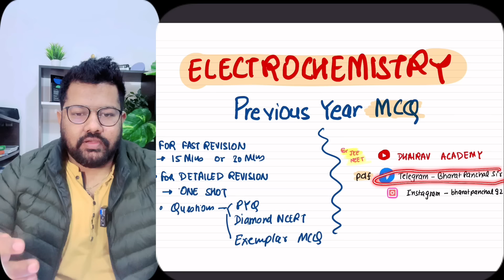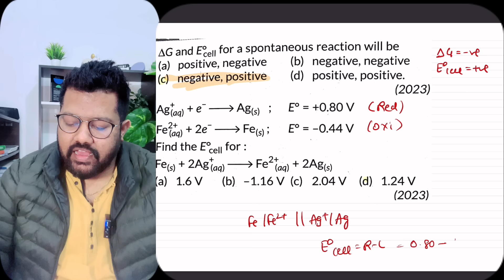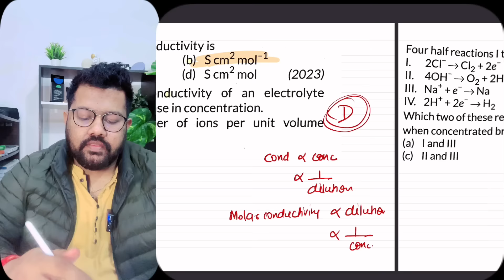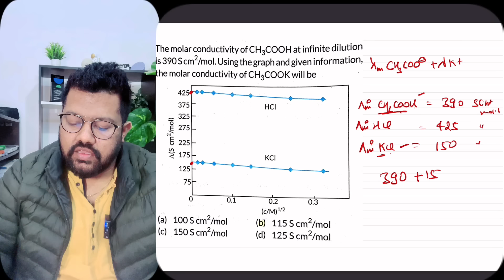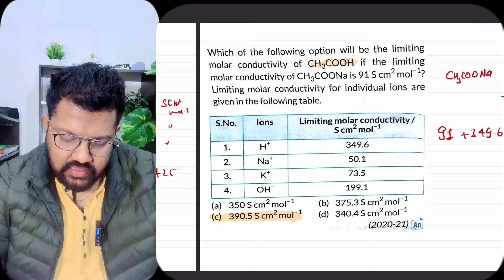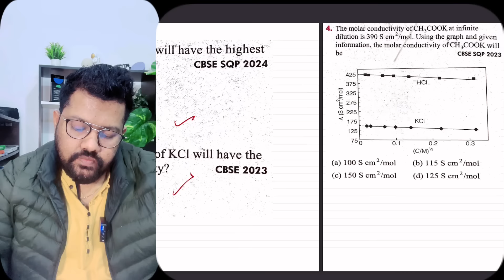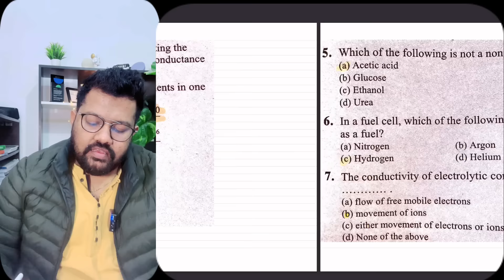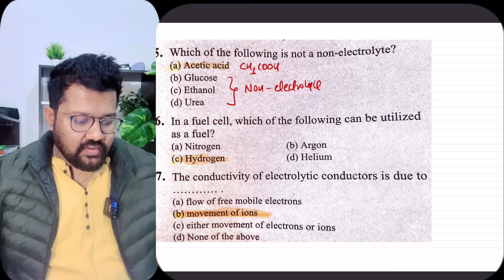Class 12 Chemistry : 20 Important MCQ of Electrochemistry for Boards | Previous Year MCQ Questions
My PRAYAAS Book for Class 12 Boards

For Notes Telegram Channel-

Instagram Handle

Chapterwise important topics of Chemistry Boards 2024 -

Official Sample Paper of Chemistry Solution -

Additional Sample Paper of Chemistry Solution -